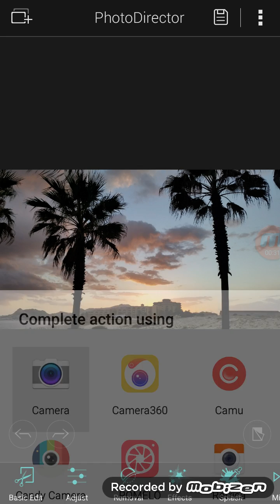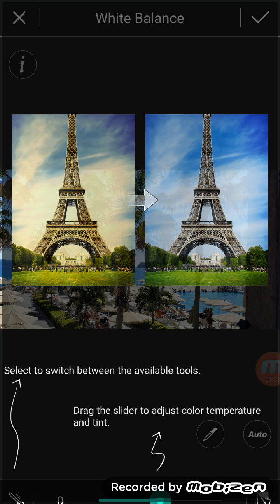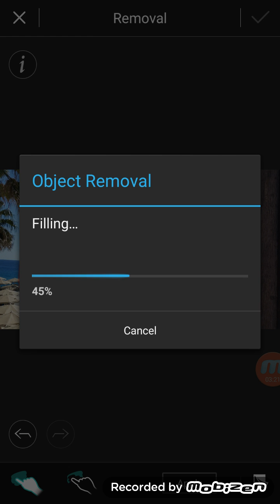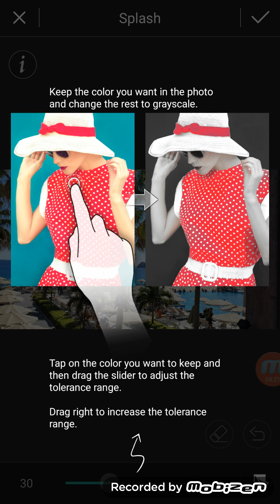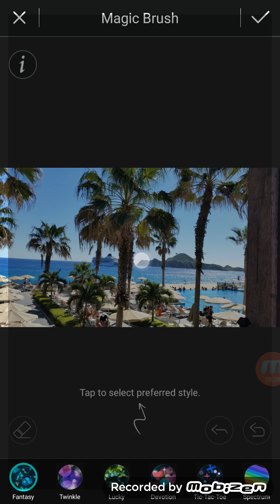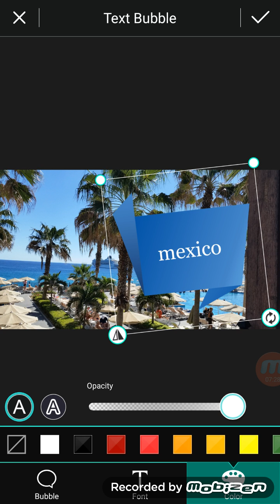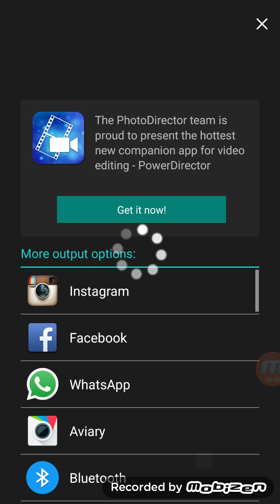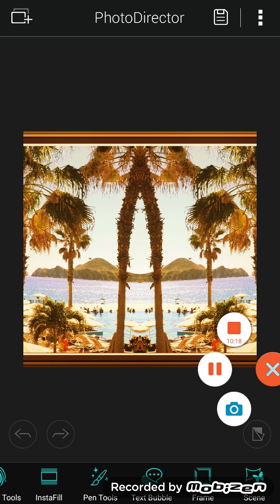Photodirector App Review - Photo Director Photo Editor App Review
Photodirector App Review - Photo Editor App Review

This is my review of the PhotoDirector photo editor app by Cyberlink. In this video I show you tips and tricks and how to use the photo editor app so you can get the most out of it. This 10 minute video goes into detail and show you every single aspect of this application, including filters, cropping adjusting the image brightness, saturation and much more. Please watch this review of the photo director app to learn exactly how to how to use this photo editor app.